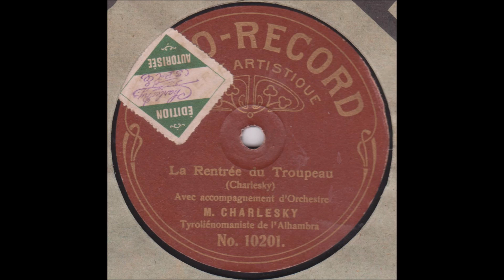Charlesky " La rentrée du troupeau " 1910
Charlesky  "  La rentrée du troupeau  " de Charlesky
de l'Alhambra de Paris avec orchestre
disque 78 tours Auto-Record n°10201 de 1910